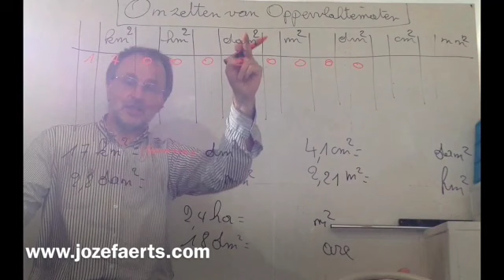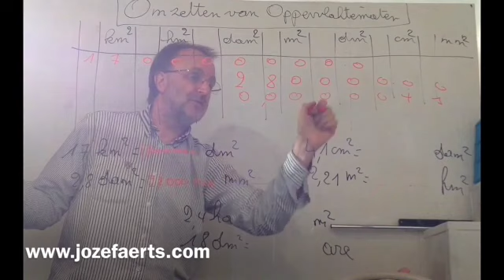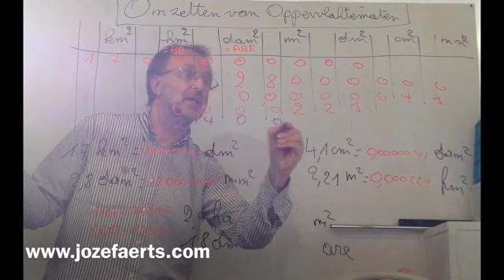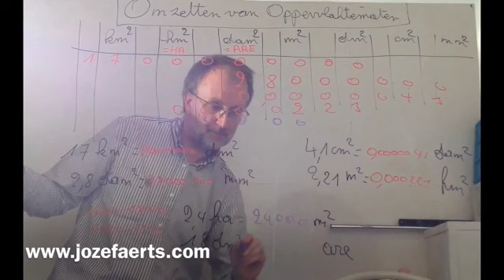154 Oppervlaktematen omzetten ( met elektronische oefening )